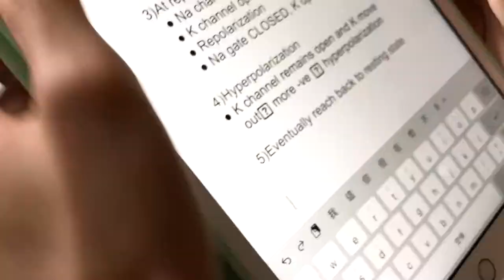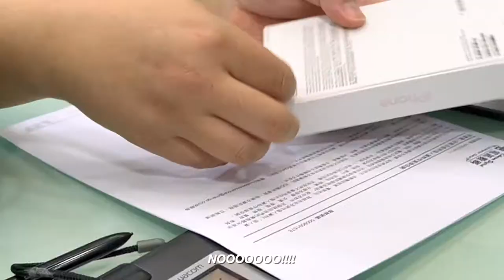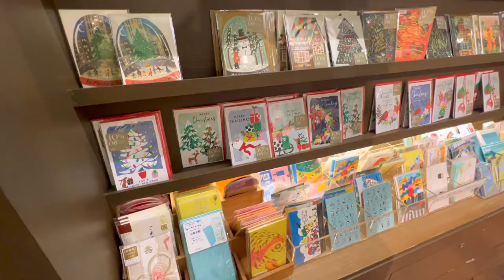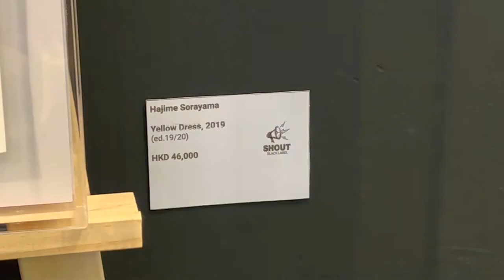Sub) ✏️Final exam week uni vlog, revision, post-exam shopping☁️ | 香港大學生的期末考vlog✏️☁️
Hey guys!!✨It’s Charles here!

Helloooo everyone! Today's video is my exam week journey, actually I only filmed one subject because my other exams was held earlier and I was super busy on preparing on it so I totally forgot to vlog it. And this is how I prepared my biochemistry final exam and I was very nervous about it cuz this subject is so hard.

But finally everything is passed now and I am enjoying my semester break, it is quite weird to see how i gone through this😂 I just wanna say "good job" to myself haha.

I only have two-ish weeks left for this break and soon my second semester will be started, so I gotta edit those footages that i filmed months ago...

Have a nice day, happy 2022.❤️

Love yourself :)

Warmest regards,
Charles

- Camera gear:
👉🏻 Apple iPhone13 Pro/ Apple iPhone 8